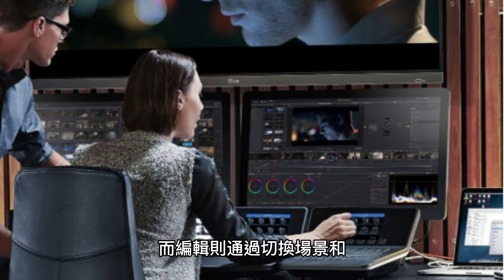《沉默的羔羊》是一部1991年上映的美國電影，改編自托馬斯·哈里斯的小說，由喬納森·戴米執導，主演包